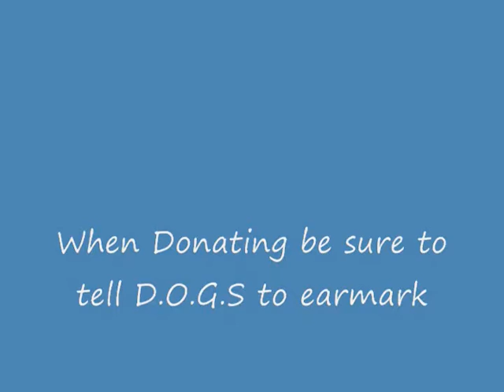Mark Lawrence, PTSD Veteran with a story to tell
Mark Lawrence was a tunnel rat in Viet Nam in 1969. this is his story told by him. This is what Pat Muller has work so hard to achieve. Service dogs for veterans suffering with PTSD. You can help.

Mark Lawrence was the first Veteran in Ilinois to get a service dog. As you listen to his story told by him you will hopefully get an insight into PTSD and the many different ways it presents itself.